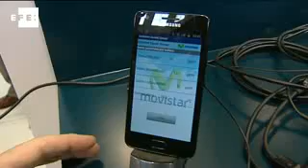La telefonía móvil se resiste a la crisis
Barcelona, 27 feb (EFE).-

El Congreso Mundial de Móviles comenzó hoy en Barcelona con la presentación de las primeras novedades de las principales compañías del sector y con la previsión de batir un récord de expositores y visitantes.

Durante esta semana, se darán cita en la ciudad española 3.000 altos cargos de las principales empresas del sector, más los representantes institucionales de un centenar de países.

En los 70.500 metros cuadrados que ocupará el Congreso en el recinto de la Feria de Barcelona, 11.500 metros cuadrados más que el año pasado, presentarán sus productos 1.400 empresas.